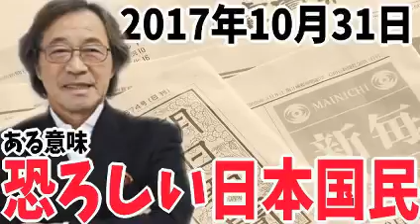武田鉄矢 2017年10月31日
いつも、いいね、ありがとうございますm(_ _)m 東スポ的保守系チャンネルですｗ タイトルは個人的感想ですｖ 次回の 武田鉄矢 は

きずなと思いやりが日本をダメにする 最新進化学が解き明かす「心と社会」 著者 長谷川 眞理子.

できない脳ほど自信過剰 著者 池谷 裕二.

きずなと思いやりが日本をダメにする ⇒ 世間で話題のニュース ⇒ 武田鉄矢☆日本人がブラジルに渡った知られ.